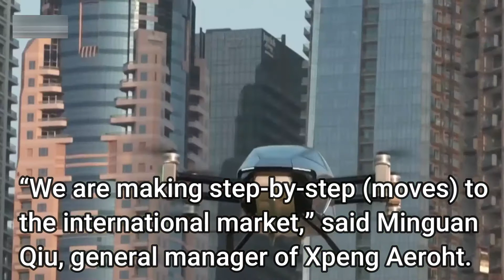Chinese 'flying car' X2 makes first public flight in Dubai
A "flying car" built by Chinese electronic vehicle maker Xpeng Inc (9868.HK) made its first public flight in the United Arab Emirates, as the company works towards launching the electric aircraft on international markets.

The X2 is a two-seater electric vertical take-off and landing (eVTOL) aircraft that is lifted by eight propellers - two at each corner of the vehicle.
90-minute test flight in Dubai was described by its manufacturer as an "important base for the next generation of flying cars."
"We are making step-by-step (moves) to the international market," said Minguan Qiu, general manager of Xpeng Aeroht. "First we selected Dubai city because Dubai is the most innovative city in the world."